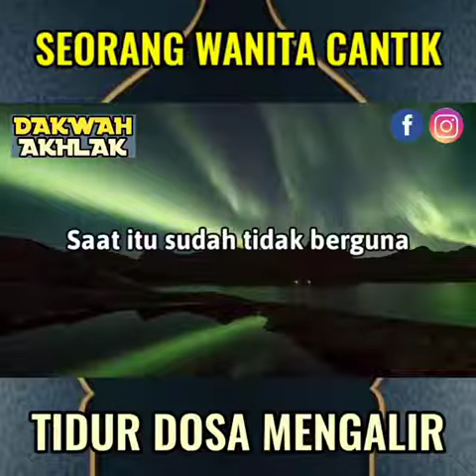Dosa wanita yang tetap mengalir...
Berhati hatilah kaum hawa jika ingin berkongsi gambar.. haruslah menjaga aurat... bergitu juga laki laki..ada juga aurat yang perlu di jaga... harap menjadi panduan sesama kita.. terima kasih.. jangan lupa subscribe chanel saya ya kawan kawan